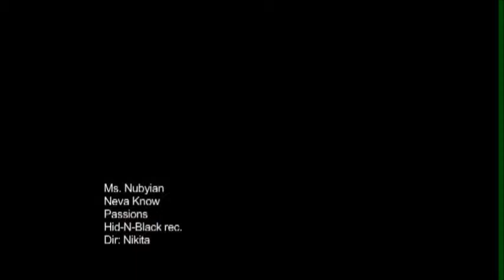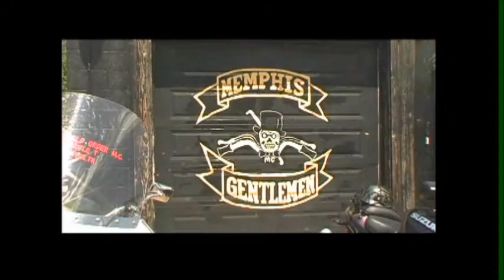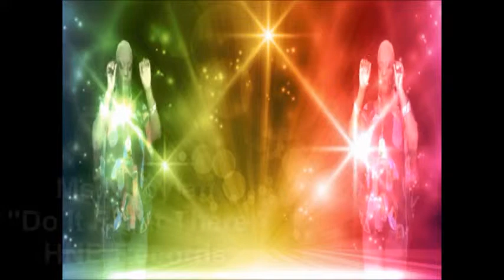The Hollywood AC Show With Ms.Nubyian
The HNB music label has been making alot of noise here on The Hollywood AC Show for the last past few weeks...You seen Ms.G, her sons hip-hop artists Tha J & Big 6..now check out their multi-talented sista Ms.Nubyian..